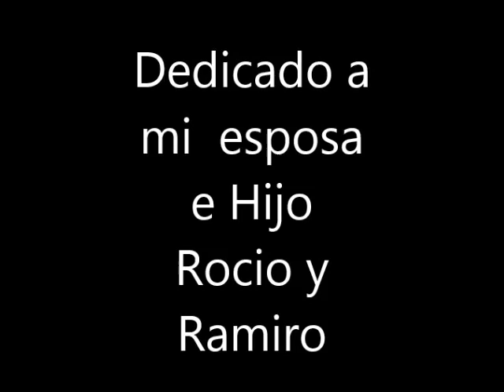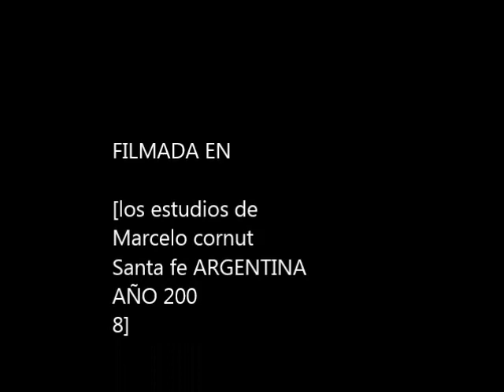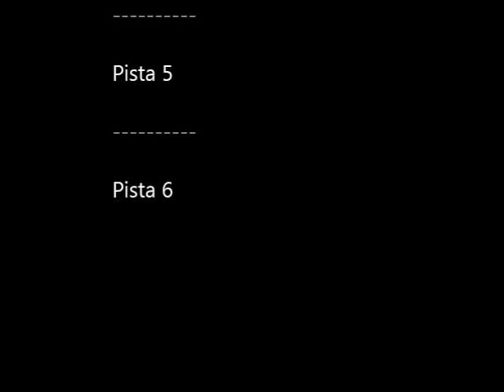LAUTARO MOLINARO ÁLBUM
Grabado en los estudios Sonic Wave Digital studio
Ing. de Grabación: Marcelo Cornut
Guitarra: Aldo Merlino